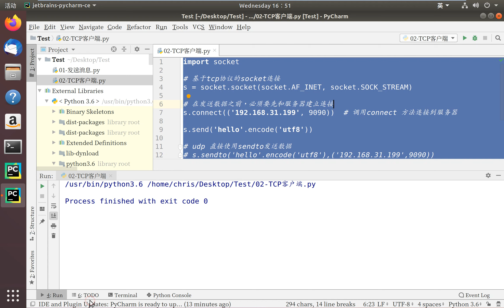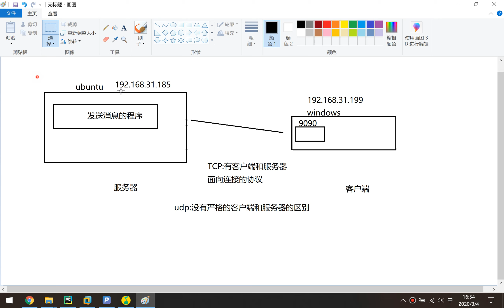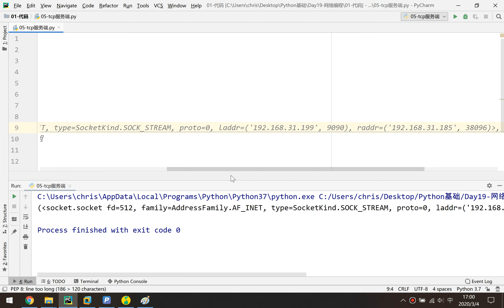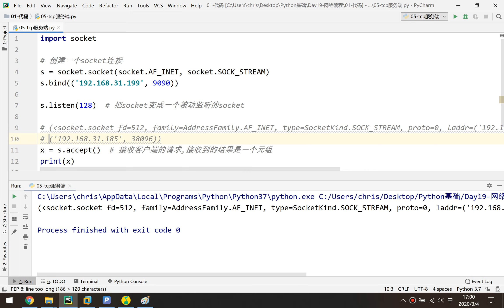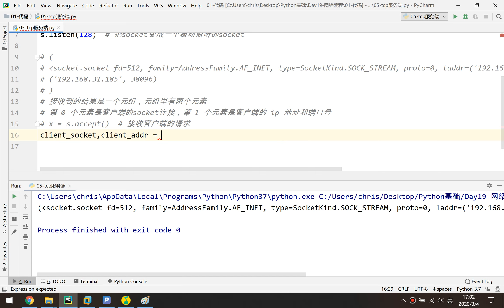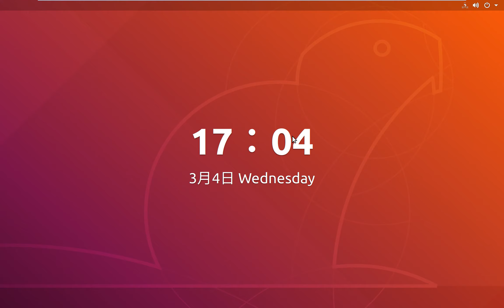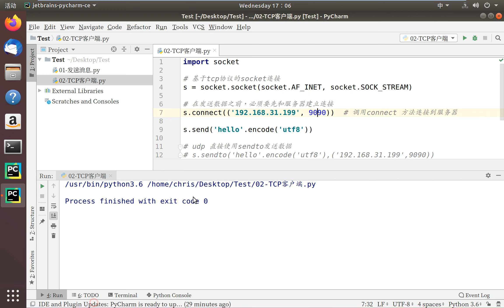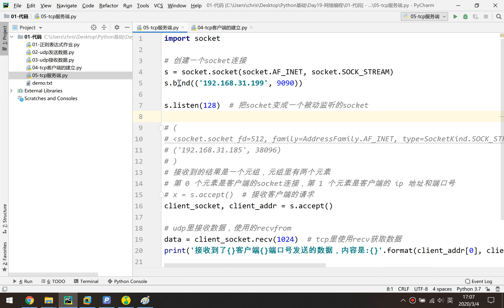千锋Python教程：19 12 tcp服务器